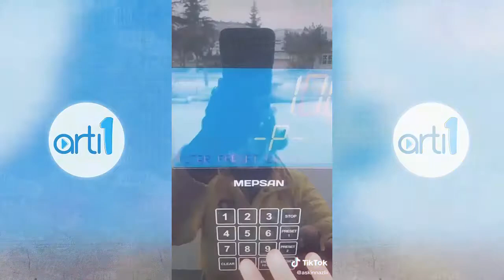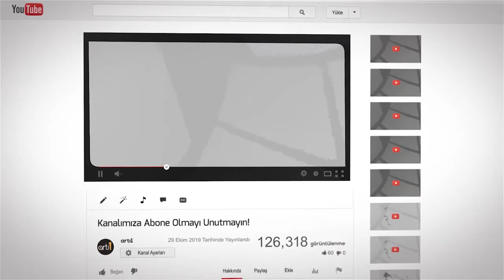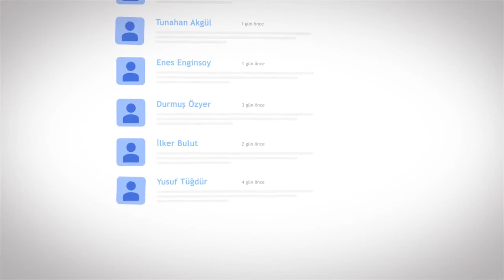EN SEVİLEN TİKTOK VİDEOLARI! #10 (YENİ AKIMLAR)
Herkese merhaba artı1 ekranlarına hoşgeldiniz, bugün sizler için Tiktok'da kii en beğendiğimiz ve sizlerinde beğeneceğinizi düşündüğümüz videoları derledik devamının gelmesini istiyor iseniz yorumlarda bizimle paylaşmayı unutmayın.